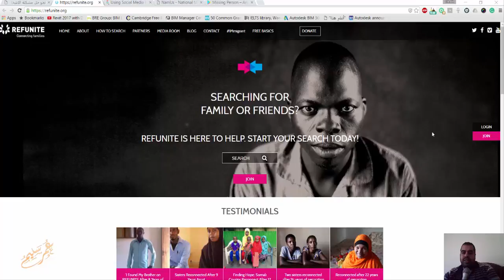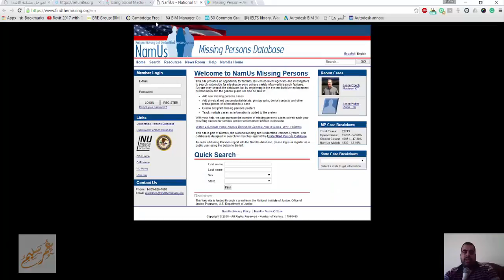نحو حل مشكلة الاشخاص المفقودين